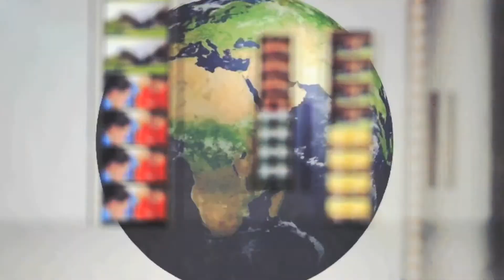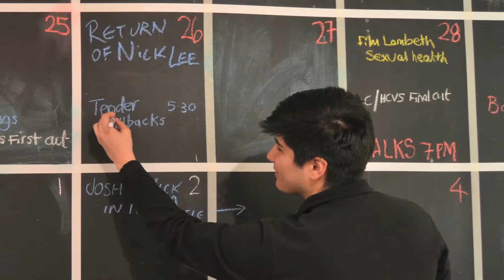Meet Global Tigers: Michael Gutierrez | London, U.K.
The "Meet Global Tigers" web series next features communication major and community & civic engagement minor Michael Gutierrez. He sits down with Auburn Abroad to talk about his study abroad experience in London, United Kingdom and internship at Latimer Creative Media